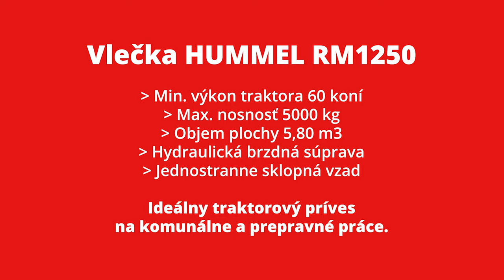Traktorový príves HUMMEL RM 1250 s vinohradníckym traktorom BAŠAK 2080BB - predstavenie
Looking for a tractor trailer that can handle the toughest jobs?

HUMMEL's premium Turkish trailers have a rugged design and durable construction that can handle heavy loads as well as tough terrain. The sheet metal body is both durable and lightweight, providing the perfect balance between strength and efficiency. Thanks to the optional three-sided tipping function, you can easily unload your load anywhere without any hassle.

HUMMEL tractor trailers are available in several variants and load capacities to meet your specific transport needs. It's seriously easy!

Hľadáte traktorový príves, ktorý zvládne aj tie najnáročnejšie práce?

Prémiové turecké vlečky HUMMEL majú robustný dizajn a odolnú konštrukciu, ktorá zvládne ťažký náklad ako aj náročný terén. Plechová karoséria je odolná a zároveň ľahká, čím poskytuje dokonalú rovnováhu medzi pevnosťou a účinnosťou. Vďaka voliteľnej funkcii trojstranného sklápania môžete svoj náklad ľahko a kdekoľvek vyložiť bez akýchkoľvek ťažkostí.

Traktorové vlečky HUMMEL sa dodávajú vo viacerých variantoch a nosnostiach, aby spĺňali vaše špecifické prepravné potreby. Pre konkrétny model si pozrite naše webové stránky alebo nás neváhajte kontaktovať. Je to vážne jednoduché!